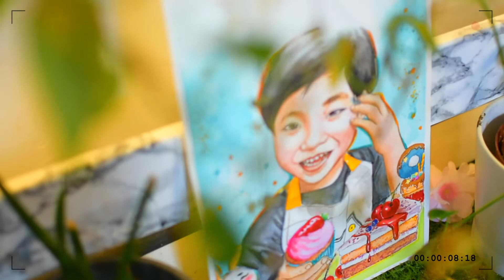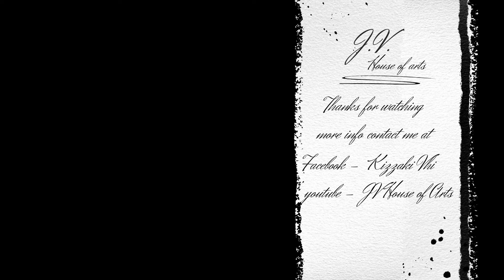Watercolour Painting By Kizzaki Vhi